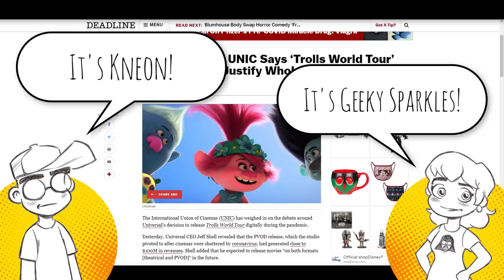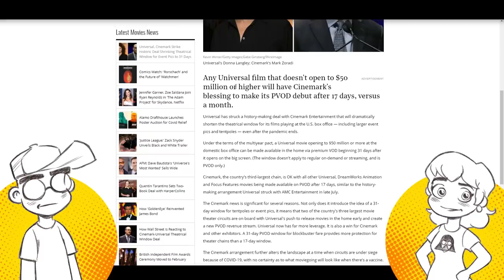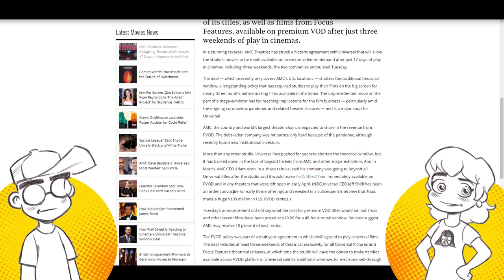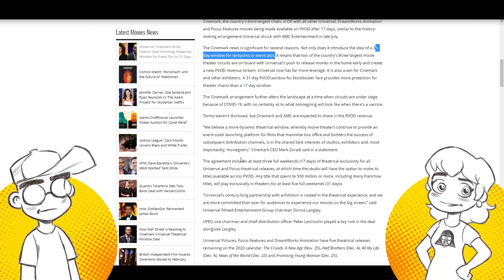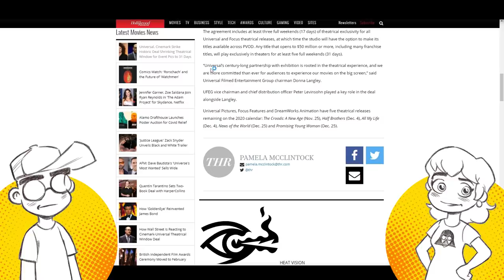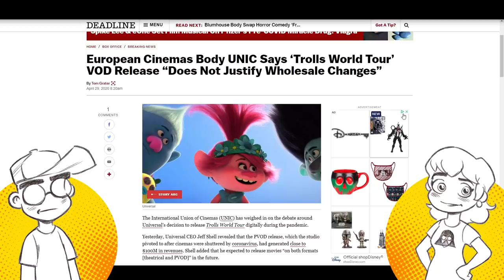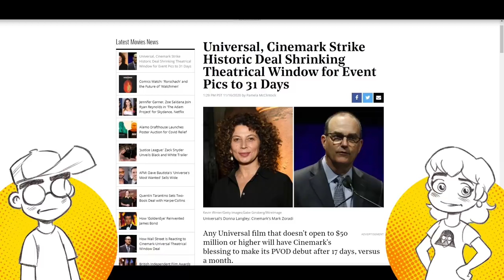DESPERATE Movie Theaters Strike Deal with Universal as Hollywood's DECLINE Continues!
Cinemark has struck a deal with Universal allowing for a much shorter release window between theatrical and PVOD movie premieres. Just a few months ago, theaters BLASTED Universal over their PVOD release of Trolls World Tour. Now those same theaters are happy for any CRUMBS the studios are throwing their way in light of the streaming wars. Expect this to be the "new normal" going forward, and don't expect any billion dollar box office hauls anytime soon. The STUDIOS now dictate if and when movies get released theatrically, not the other way around.